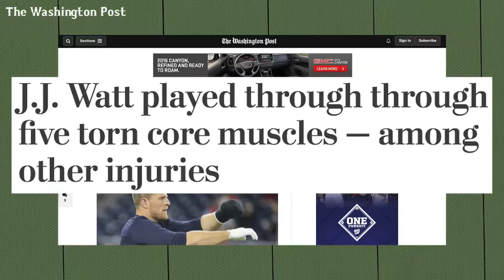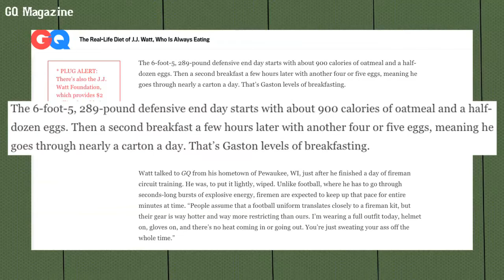Is JJ Watt’s Diet and Workload Causing Persistent Injury? | TSD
JJ Watt's career could come to an abrupt end if he keeps up his current habits.